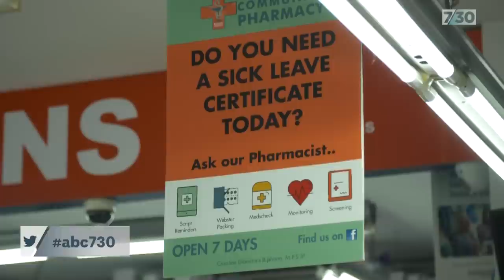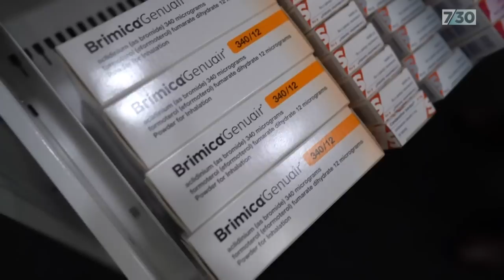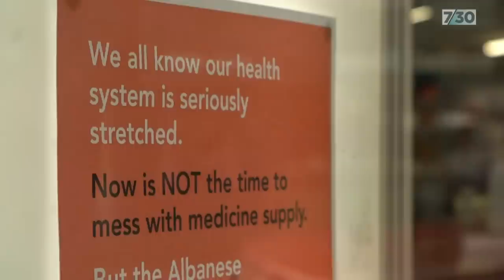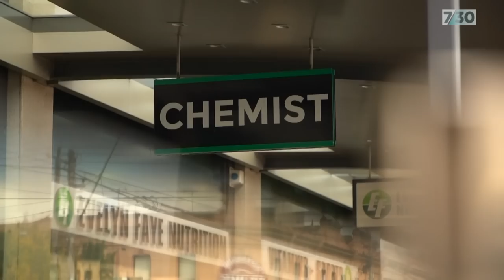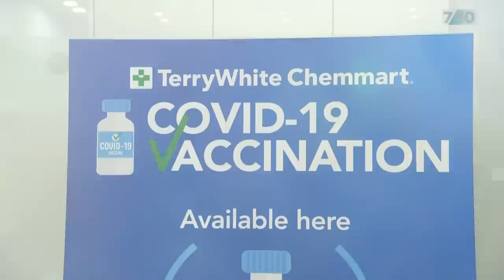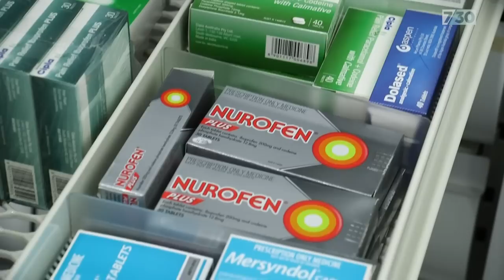Move to make prescriptions cheaper sparks conflict between Pharmacy Guild and government | 7.30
As of September, patients will be able to pick up two months' worth of many medications for the price of one. It's welcome news for people who regularly take popular prescription medicines. Pharmacists, on the other hand, aren't so happy. They're worried about the impacts on their businesses and a range of other unintended consequences. Lauren Day reports.